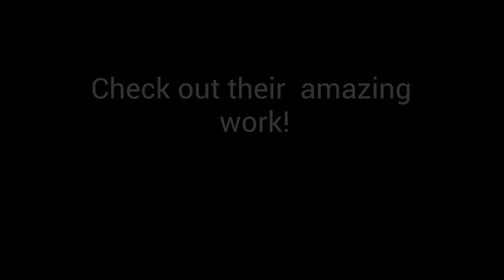BrickFlicks Workshop at Henrietta Street School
What an amazing day at Henrietta Street School. Well done to all the gang.

Want to create your own BrickFlicks animation?

Why not try our free course for yourself. Learn some basic tips about animating and begin your animating journey.

Looking for the next thing?

Come and join us at the BrickFlicks Academy where aspiring animators (ages 8+) can learn the fundamentals of stop motion animation, hone their abilities, and connect with other like minded creators. Build your animation skills as you move through our specially designed courses and become a BrickFlicks Master Ninja!